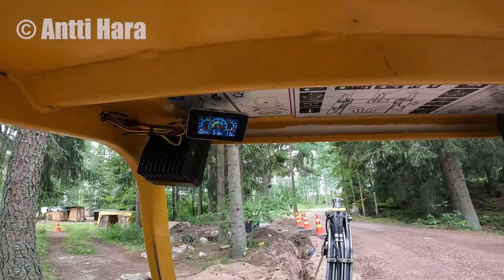Kuituverkko / Aktiivilaitekaappi - (osa 4) - Kaapeliojaa & kaivon vahinkotäyttö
Yleisön syvät rivit suorastaan pyytää pitkiä jaaritteluita, tässä sellainen. Videolla näverrän esiin kaapeliputkituksia jotka on tehty loppukesästä 2006 (tarkastin valokuvista, muistan miten betonifirman ukko oli huolissaan tien kantavuudesta kun oli kaapelioja tienvarressa).
Videon loppupuolella tuli pieni Feili jota lähden tästä videon julkaistuani korjaamaan =D.